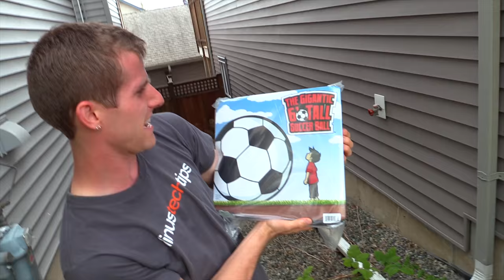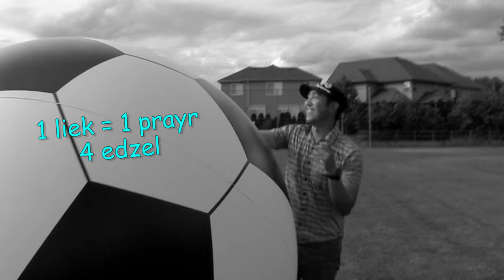6-Foot Tall Soccer Ball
How will a group of adult sized children keep up with the physically demanding sport of giant soccer?

6-Foot Soccer Ball
Uber Pump

Title: Stephen Walking & Hyper Potions - Saturday Morning Space Ride